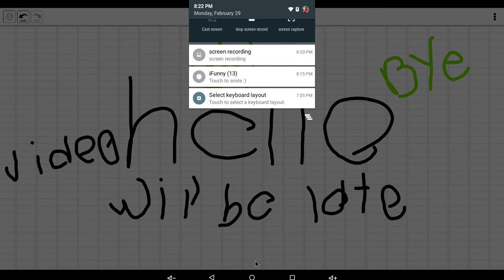if your reading this im too late